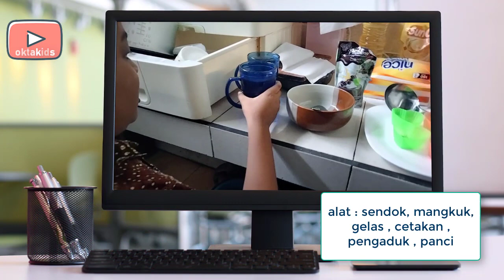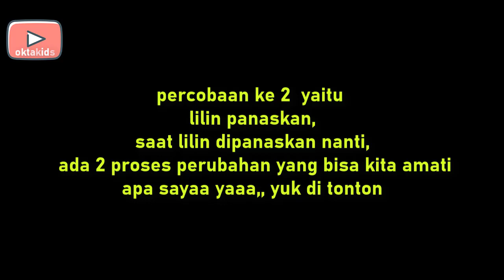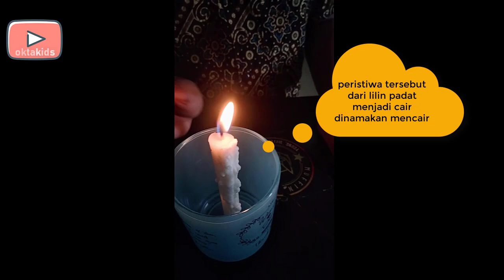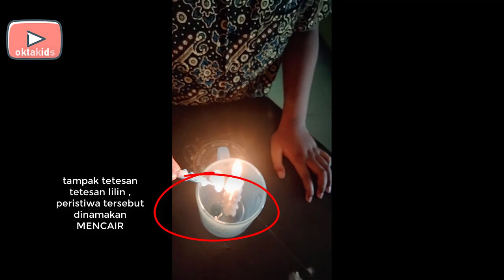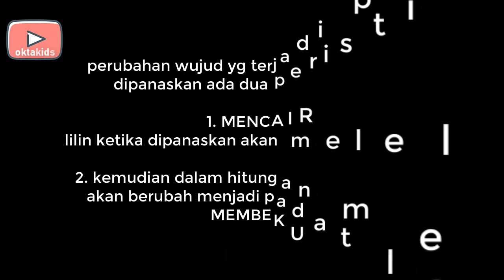sains bersama aldo : contoh perubahan wujud benda membeku, mencair, membuat puding ,lilin meleleh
membeku adalah perubahan wujud benda cair ke benda padat, salah satu contohnya yaitu proses pembuatan puding
mencair adalah perubahan wujud benda dari padat ke cair , salah satu contohnya yaitu lilin yg meleleh saat dipanaskan